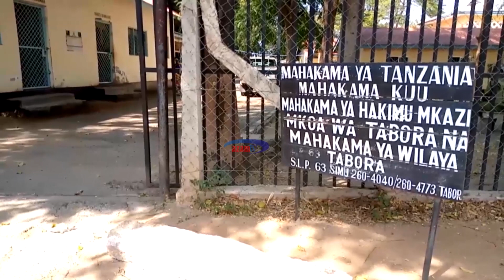Kura za siri kutaja wahalifu Tabora zapandisha watu 24 kizimbani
Watu 24  wamepandishwa  kizimbani katika  Mahakama  ya  Hakimu  Mkazi Tabora   baada  ya  kutajwa  katika  operesheni  ya  kura ya siri  kutaja wahalifu iliyoanzishwa na jeshi la polisi mkoani humo.
Powered by upholsterydesignsco